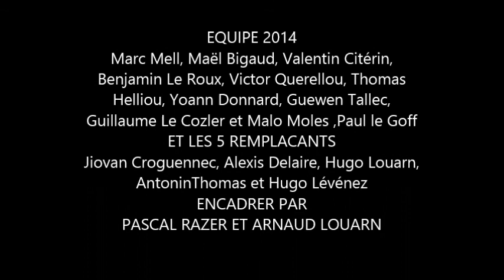JOURNEE DETECTION 9 AVRIL 2014